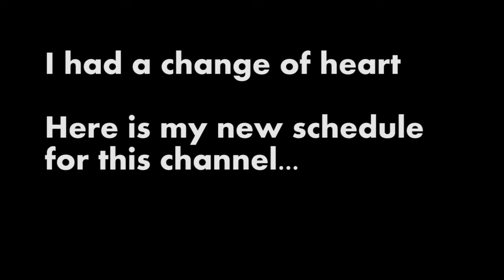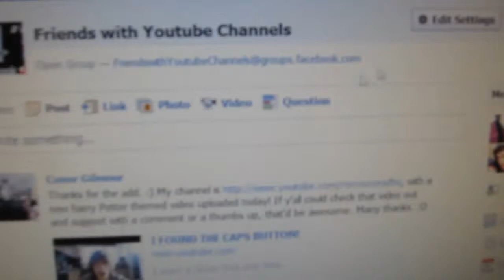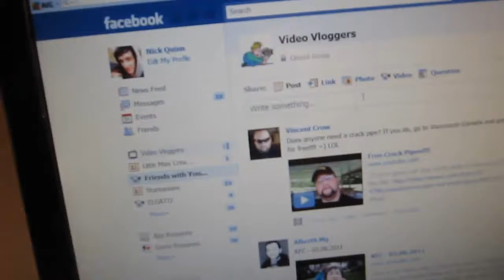SPONSERD BY HEINZ !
In This video I share with you my day going hom form Lorna's house and also my new schedule for this channel.

morrisons shopping airdrie social networking for youtube facebook video sharing youtubers large green screen sponserd by heinz backdrop trial biking
in street public  scotland scottish uk scotland youtuber
vlogger film maker blogger vlog glasgow british britain united kingdom shanedawsontv shane dawson ctfxc shaytards
trippy alli gradlife grad justin speed charlieissocoollike onision onisionspeaks vid con 2011 sorry tagging famous guys